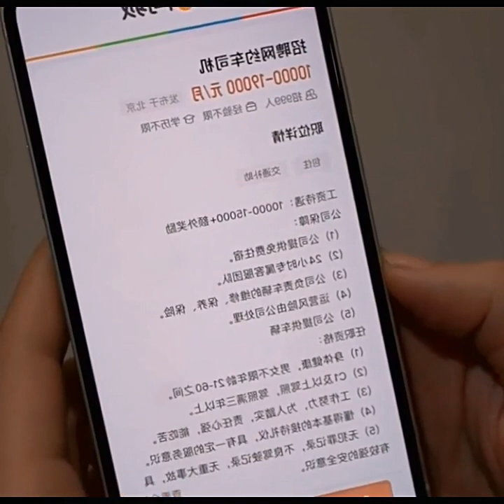Seafood Catch lobsters line the beach Pearls blue shellfish 8